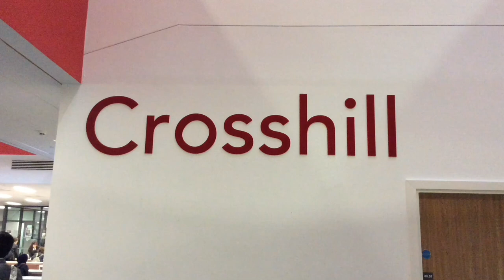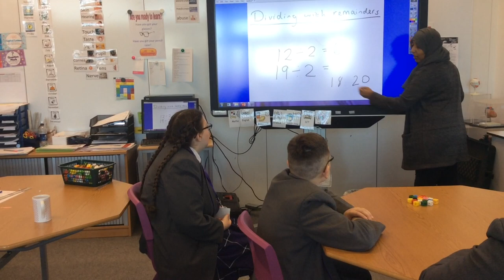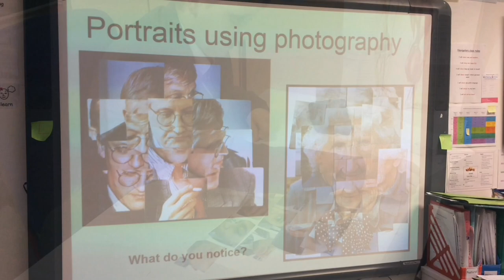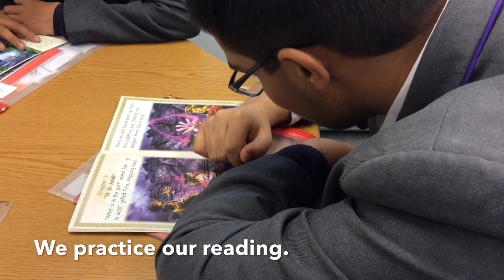Welcome to Crosshill School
Welcome to Crosshill School in Blackburn, Lancashire, UK.